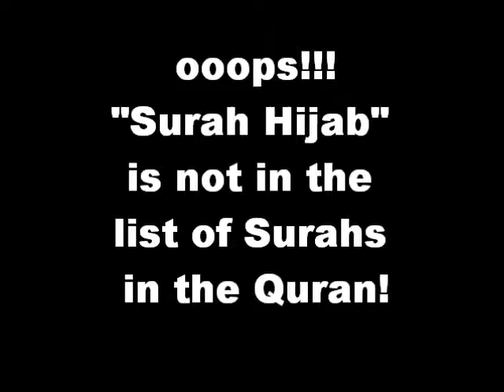Hadith Gems 12 / 5000 - Surah Hijab Omars Wishes